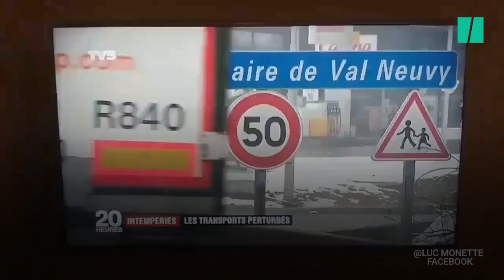Neige à Paris: le JT de France 2 a fait rire au Québec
On distille les “bonnes affaires” du Canada vers le monde et du reste du monde vers le Canada ! ChoCanadaMedia